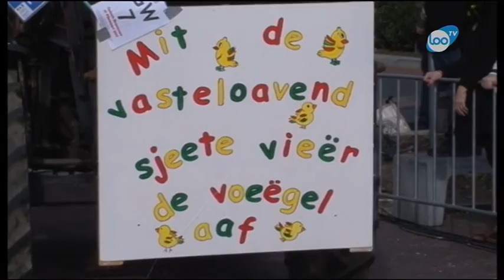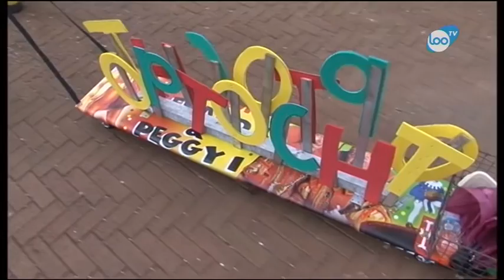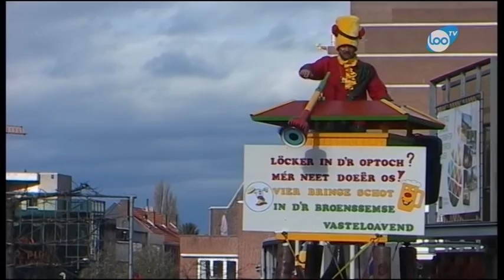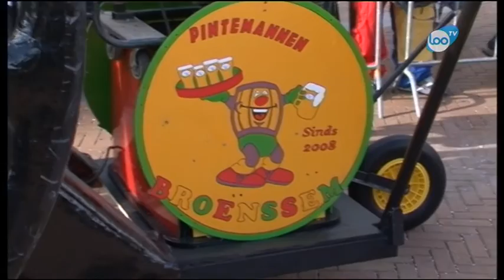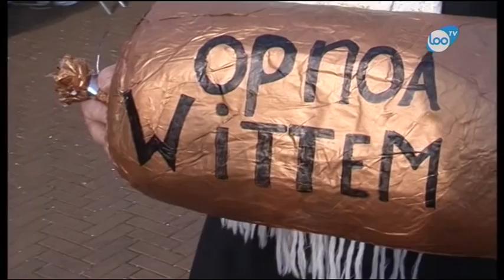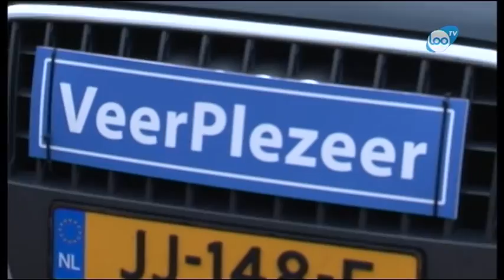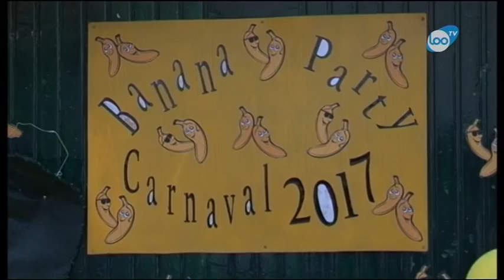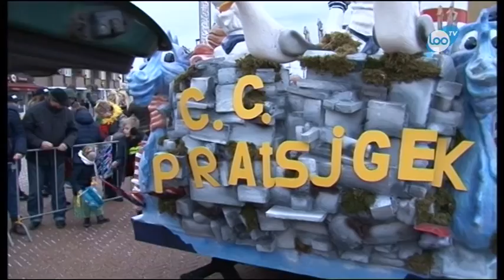Optocht Brunssum - 27 februari 2017